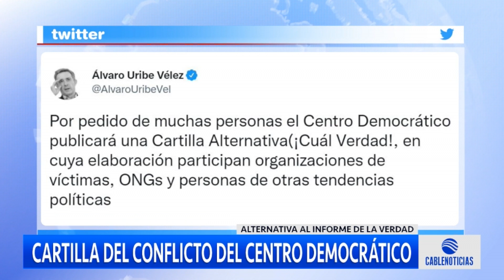Centro Democrático publicará cartilla alternativa del conflicto armado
La bancada del Centro Democrático realizará una “cartilla alternativa” en la que se aborde la verdad sobre el conflicto armado en Colombia, esa cartilla contará con la colaboración de las víctimas del conflicto armado.